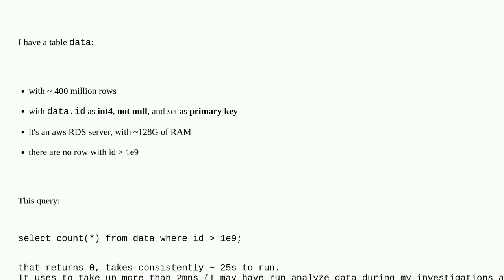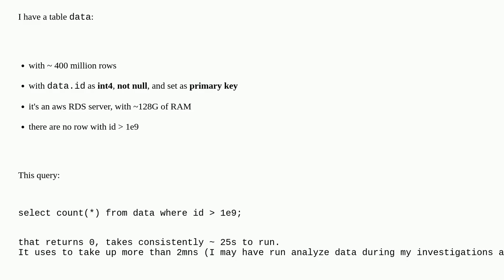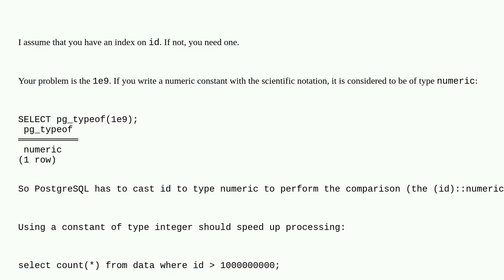Dba: trivial query very slow on primary key on a PostgreSQL DB (instantaneous on MySQL)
trivial query very slow on primary key on a PostgreSQL DB (instantaneous on MySQL)

A special thanks goes out to the community

  index postgresql primary-key postgresql-performance